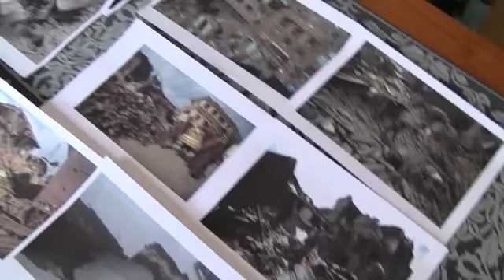MARUT Mission Music Manager Dev Lama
Dev Lama |Must Watch |